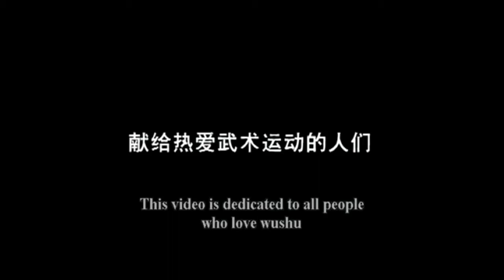Kung Fu Discussion Group Episode 10: Neigong In Depth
In this episode, your Kung Fu Uncle, Metaphysical Polemarch YogaMidnight, & first time participant but long time ally The Magister take a deeper look at Neigong.